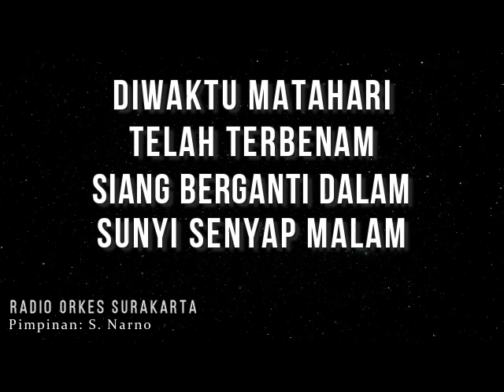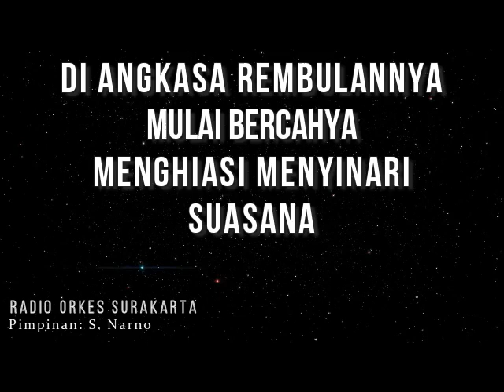Kr. MERDU - Sayekti (Album Kenangan Lama)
RADIO ORKES SURAKARTA
Pimpinan: S. Narno
Album Kenangan Lama

Kr. MERDU
Ciptaan: Marjokahar
Vokal: Sayekti